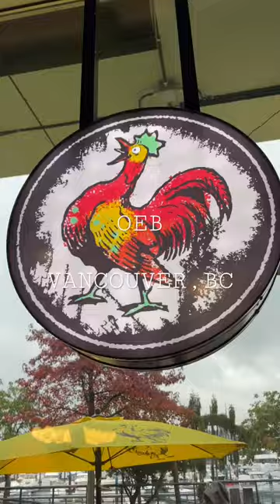Over Easy Breakfast 🍳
Head over to OEB Breakfast Co. in Vancouver, British Columbia for some over easy breakfast! @oebbreakfastco